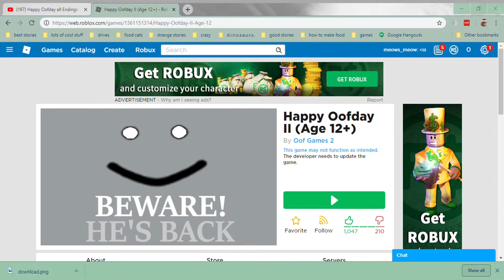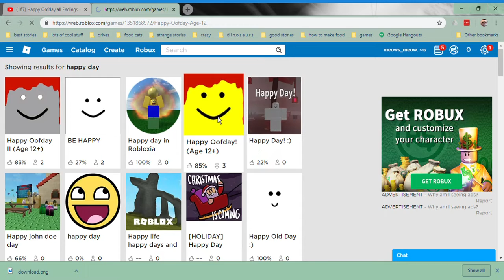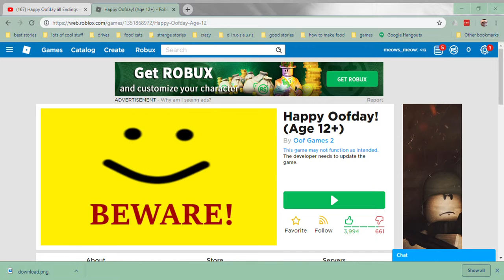Happy Oofday II Age 12+ Roblox Google Chrome 17 03 2019 2 18 35 PM